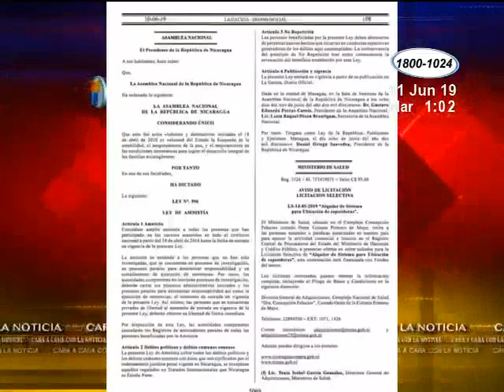56 presos políticos liberados este martes bajo la ley de Amnistía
En comunicado oficial el Ministerio de Gobernación dio a conocer los nombres de cada uno de ellos.En la lista figuran dirigentes y participantes que se destacaron en las protestas antigubernamentales